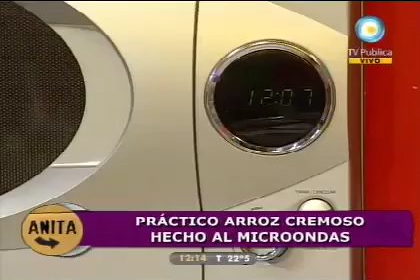Practiquísimo risotto al microondas.